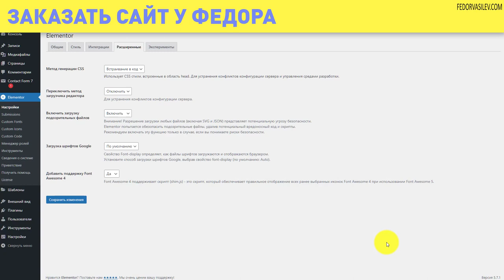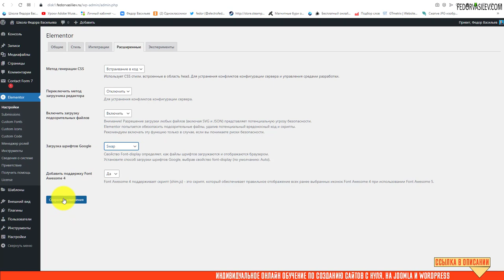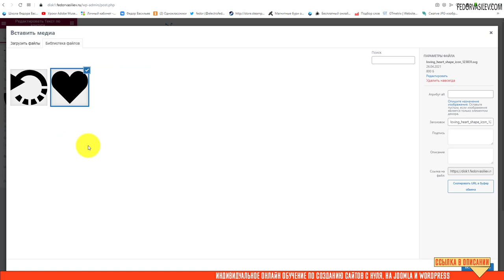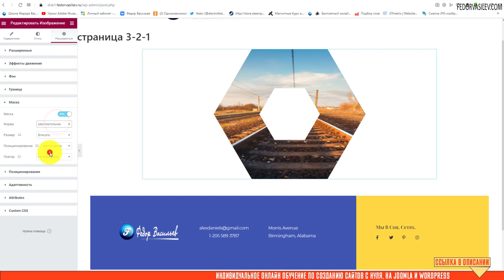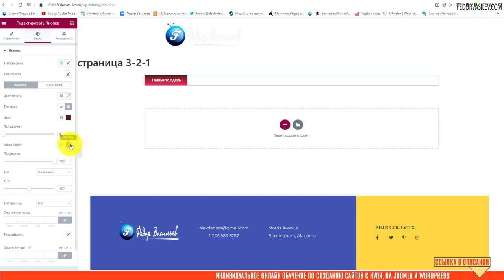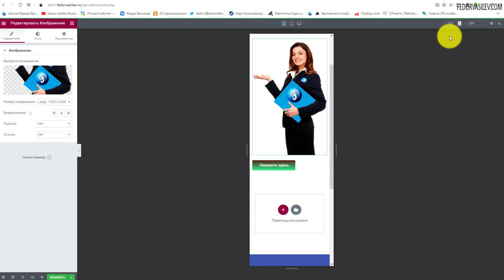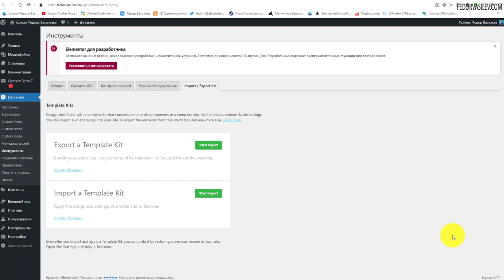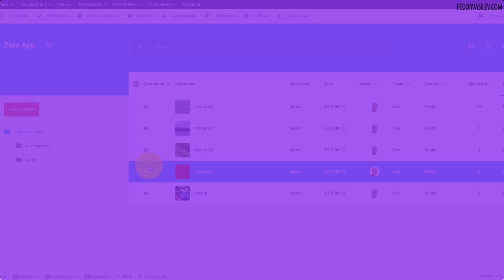Elementor 3.2.1 — улучшение производительности, маски, фигурный текст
В этом обновлении Элементор: улучшение производительности, что позволит вашим сайтам загружаться быстрее в браузерах;
новый виджет «Текст по контуру», он позволит вам проявить творчество и больше креативить с вашими проектами;